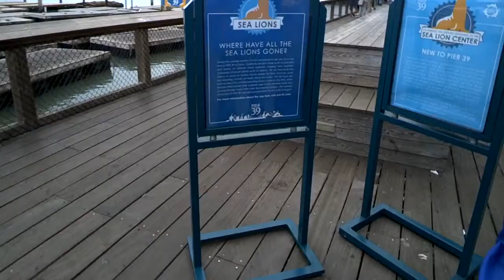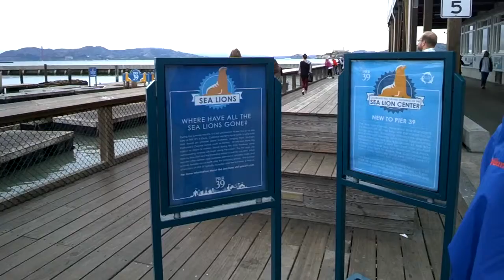Going to see the Sea Lions at Pier 39